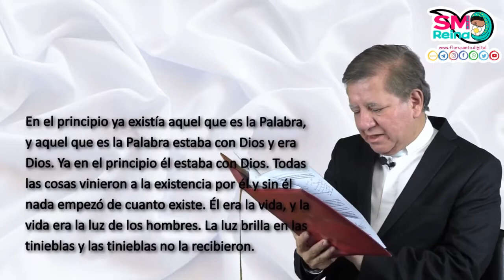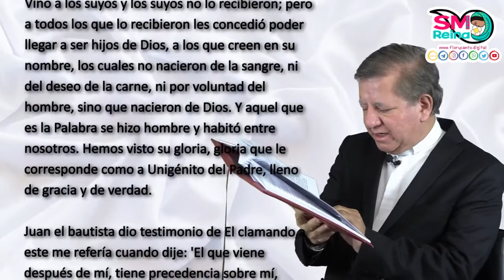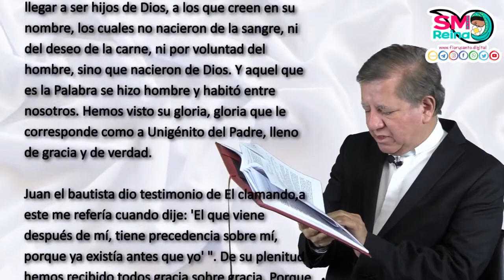Palabra de Vida del 25 de Diciembre del 2021. Feliz Navidad, Jesús viene a ti recíbelo